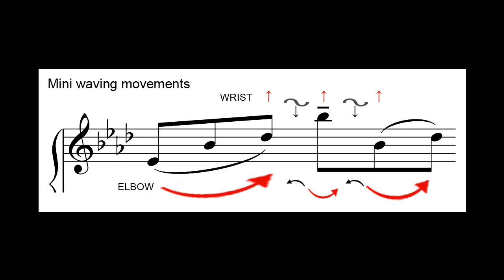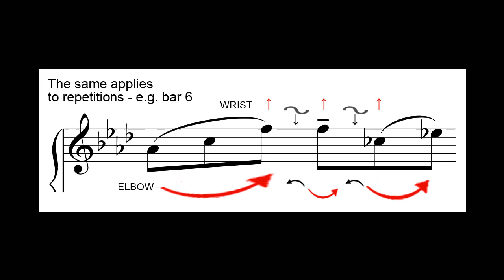Chopin, Etude op. 25 n° 1 - soft leaps with the MA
● More details available for my students.

0:04 - Technically, the group starts with the thumb.
0:22 - Mini waving movements.
1:03 - The same applies to repetitions - e.g. bar 6-8.
1:11 - An excerpt (from two angles).